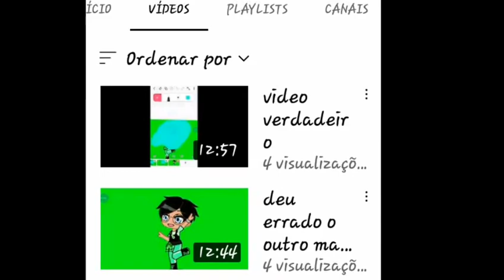divulgando canais #4 link na descrição